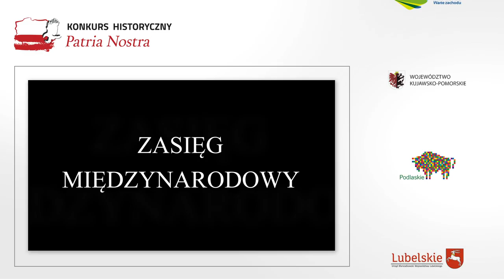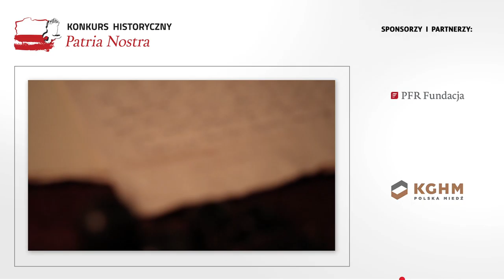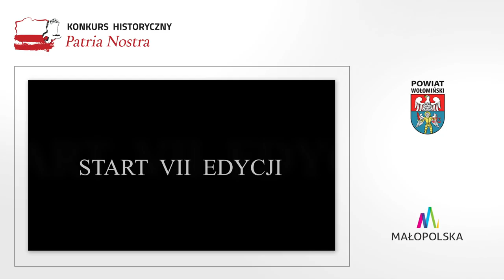PN7 SLIDER V2